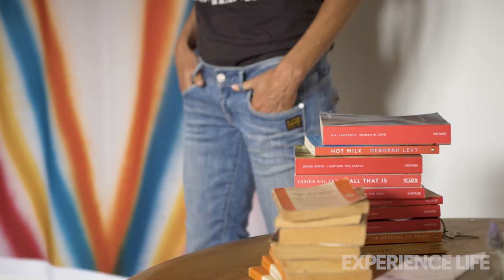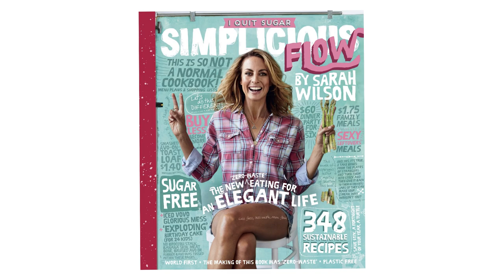Behind the Scenes With Sarah Wilson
Go behind the scenes with Experience Life January 2019 cover subject and minimalist Sarah Wilson to learn how we
can simplify the ways we eat, move, and think.